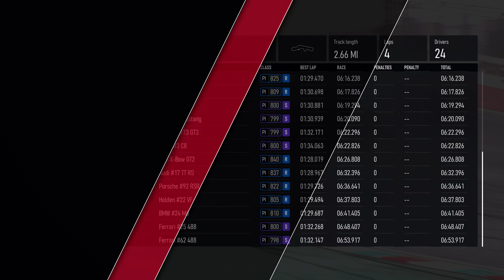Forza Motorsport - Acura #36 NSX (Rain Race) | Hakone Circuit (Race 2) | 4K 60FPS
Gamer: Fernando Miguel Moreira (DinhoGamer2547)